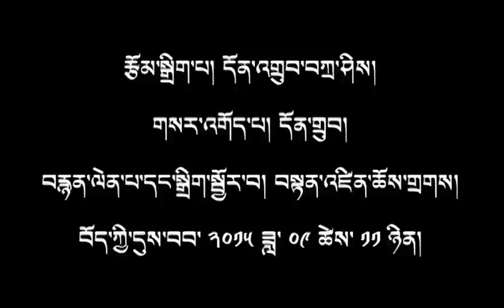7th Jonang General Body Meeting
དཔལ་རྒྱལ་བ་ཇོ་ནང་པའི་དམིགས་བསལ་ཚོགས་ཆེན་ཐེངས་བདུན་པ།